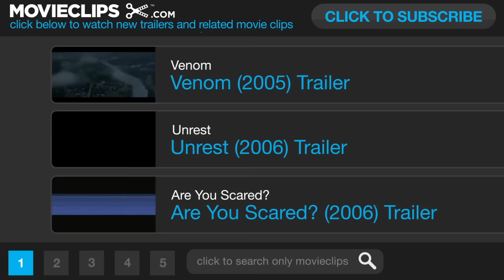Saw III (2006) Official Trailer # 1 - Tobin Bell HD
Jigsaw kidnaps a doctor to keep him alive while he watches his new apprentice put an unlucky citizen through a brutal test.